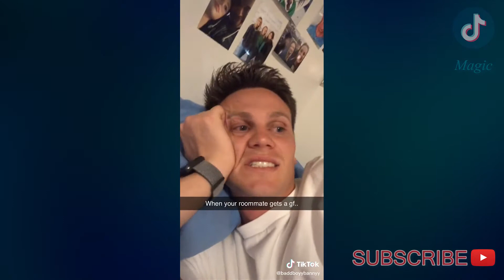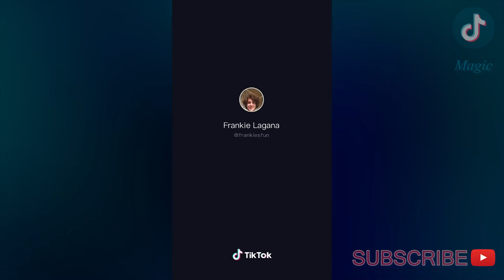Funny TikTok Compilation #6 / TikTok Magic